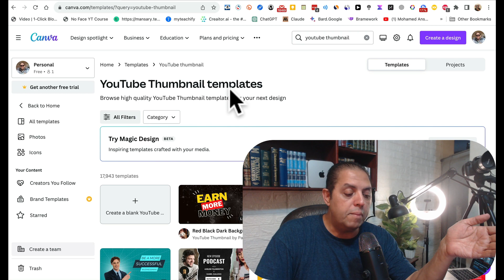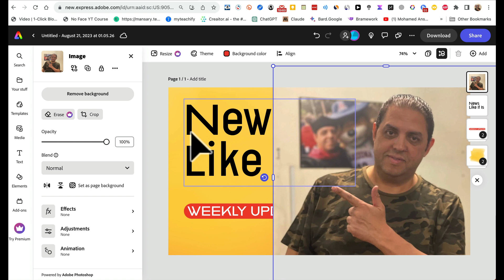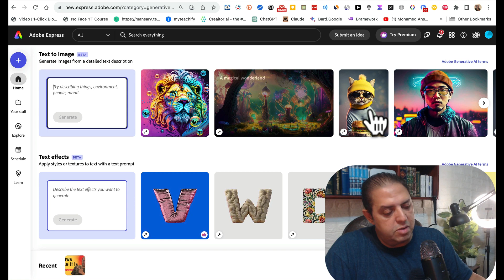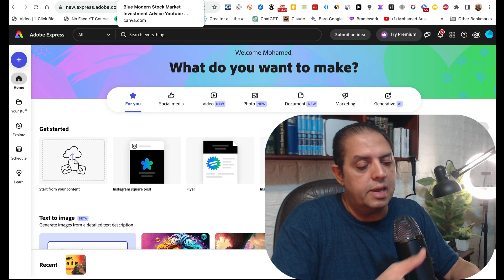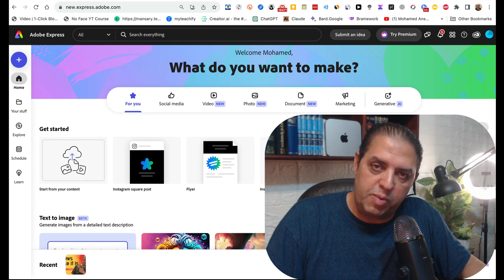البديل القوي لــ كانفا | يعمل بالذكاء الاصطناعي | Adobe Express